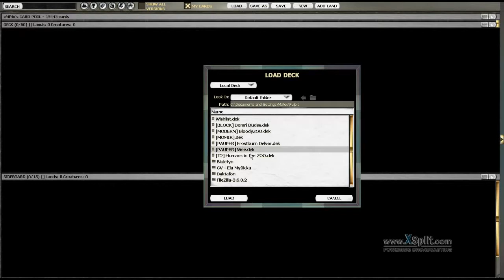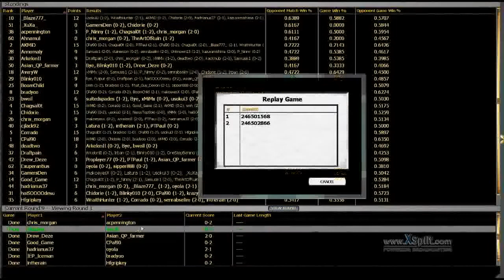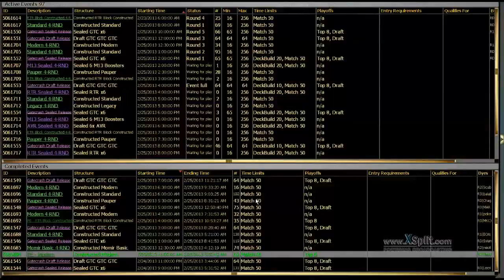MiM's Weekly Daily #3 - Round 2, Modern PE w/ Bloody Zoo, 26 Feb. 2013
You can discuss this video or watch the rest of the series on our

If you'd like to watch the rest of the series on Youtube, you can link to the playlist

Mateusz Myślicki (xMiMx online) is a nearly exclusively online Magic player, whose main regular success includes grinding his way to a 1500-ticket gain in a good month (alongside some PE wins and a few PTQ Top 8s). He will play, brew, and think about about any constructed format.